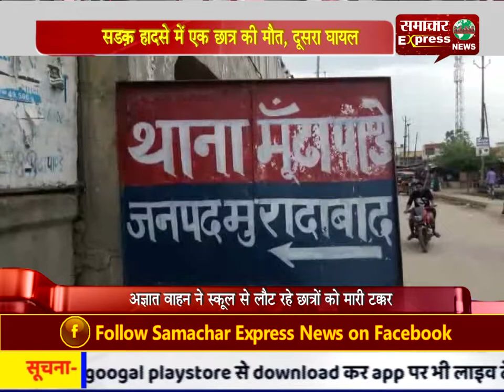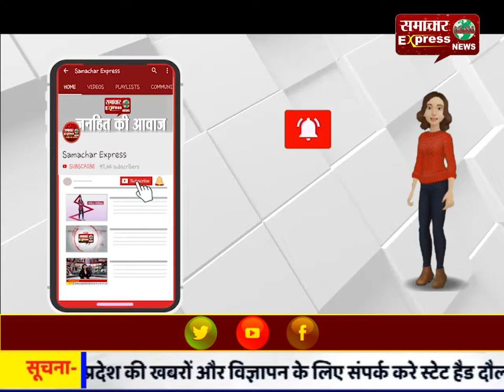सडक़ हादसे में एक छात्र की मौत, दूसरा घायल